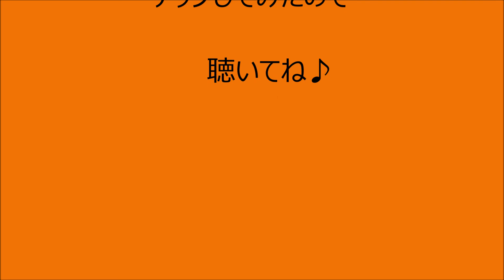aso beats vol 6 zeebra 東京の中央 remix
久々に、遊びながら作りました。良かったら聴いて下さい(^^♪　　　　　　　　　　　　　　　　　　　　　　　　　　　　　　　beat初心者なので聞き苦しいかもしれませんが、今後も　よろしくお願いします。